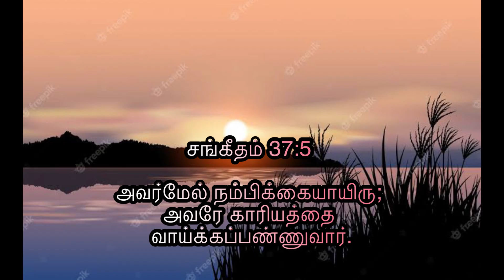சங்கீதம் 37:5 அவர்மேல் நம்பிக்கையாயிரு; அவரே காரியத்தை வாய்க்கப்பண்ணுவார்.